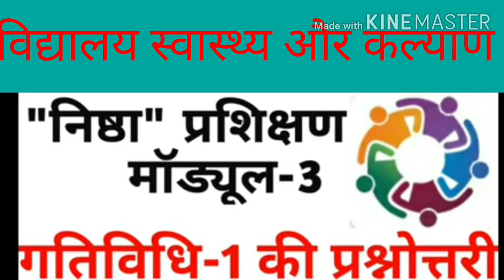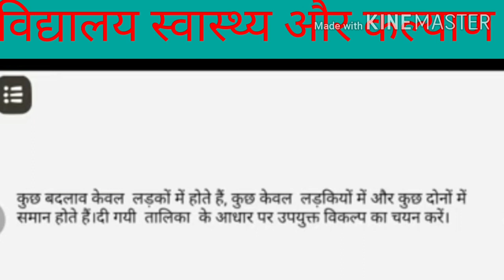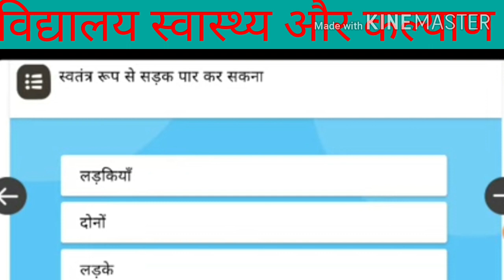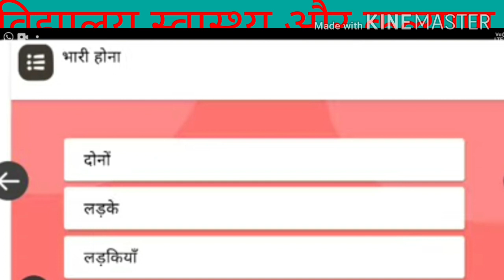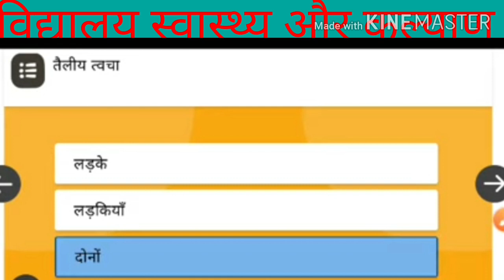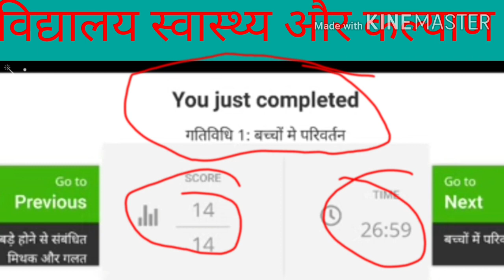Nishtha Training Module 3 Activity Based Quiz विद्यालय स्वास्थ्य और कल्याण गतिविधि-1 प्रश्न/उत्तर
DikshaApp
MissionPrerna
NishthaTraining
निष्ठाप्रशिक्षण
मिशनप्रेरणा
दीक्षाऐप्पप्रशिक्षण
Teacher'sOnlineTraining
NishthaTrainingOnline2020
DikshaAppTraining16October2020
NishthaTrainingModule3
NishthaTrainingQuiz
Activities based questions answers